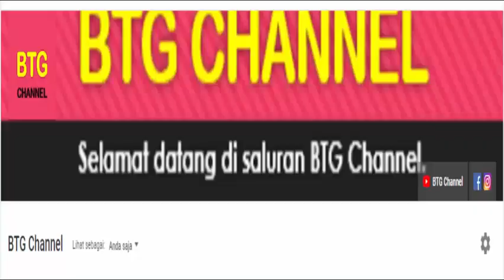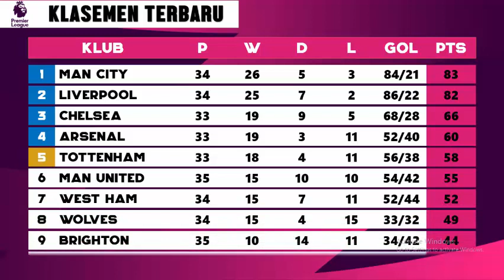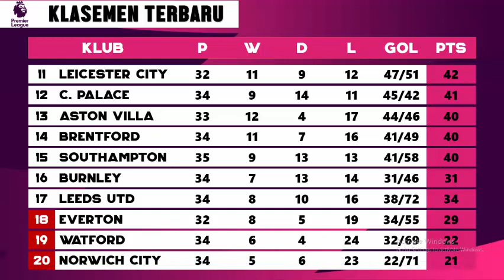Hasil Liga Inggris Tadi Malam: Leeds United VS Manchester City | Hasil Dan Klasemen PEKAN35 EPL 2022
Hasil Liga Inggris Tadi Malam: Leeds United VS Manchester City | Hasil Dan Klasemen PEKAN 35 EPL 2022

Berikut Hasil Liga Inggris Tadi Malam, Hasil Pertandingan Liga Inggris Dan Klasemen Liga Inggris 2022, Hasil Liga Inggris 2022 Setelah Pertandingan Yang Berlangsung Tadi Malam Pekan 35 ,Serta Update Klasemen, Top Skor Liga Inggris Musim 2021/2022 Terbaru Yang Berlangsung Tadi Malam.